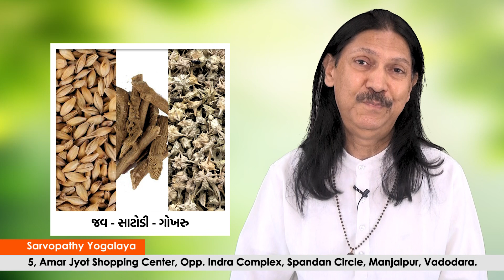વધરાવળ (hydrocele) ની સમસ્યાનો સરળ ઉપાય | અંડકોષમાં પાણી ભરાવા ની તકલીફ | Harish Vaidya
અંડકોષમાં પાણી ભરાવાની બીમારીનો ઇલાજ | વધરાવળ
(hydrocele) ની સમસ્યા નો ઘરગથ્થુ અને સરળ ઉપાય
વંદે માતરમ !!
યોગાલય માં આવતા લોકો તેમજ અન્ય લોકો સુધી માહિતી પહોચાડ્વા નો એક પ્રયત્ન છે!!

અહી અમે આપને યોગ, આહાર, આયુર્વેદ અને આધ્યાત્મ વિષે માહિતી આપીશું!! આપ અમને પ્રતિપ્રશ્ન પણ કરી શકો છો.. આપને કોઈ મુંજવણ છે તો અમને જણાવો!!
યોગાચાર્ય હરીશભાઇ વૈદ| Sarvopathy Yogalaya, 5, Amar Jyot Shopping Center, Opp. Indra Complex, Spandan Circle, Manjalpur, Vadodara.

હાથ પગ ના વાઢિયા, ચામડીનો સુકારો, અનિન્દ્રા, કેલ્સિયમ ની કમી, અને ખરતા વાળ માટે ઉપયોગી મિશ્રણ.
પંદર દિવસ માં 3 ઇંચ પેટ અને 4 કિલો વજન ઘટાડો!! | How to lose weight in one week